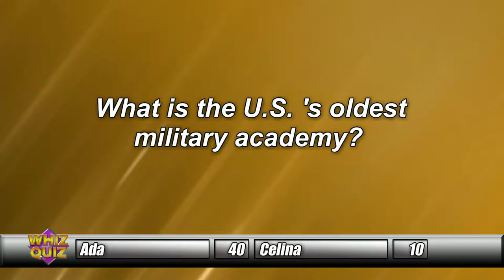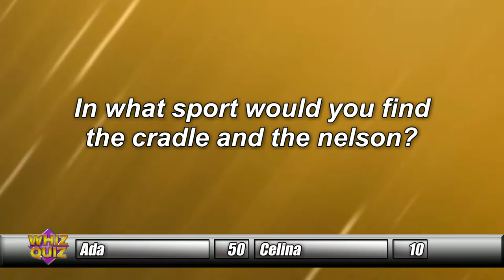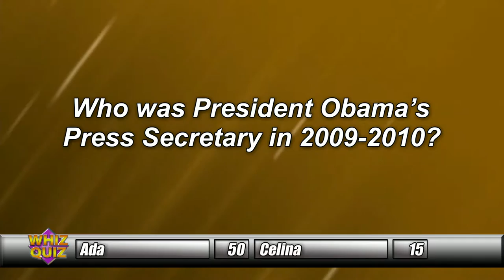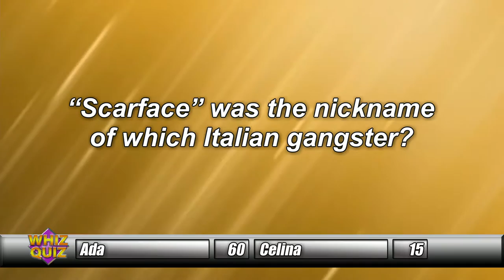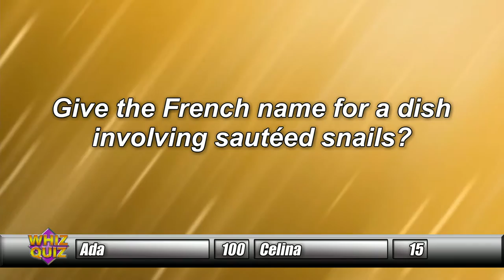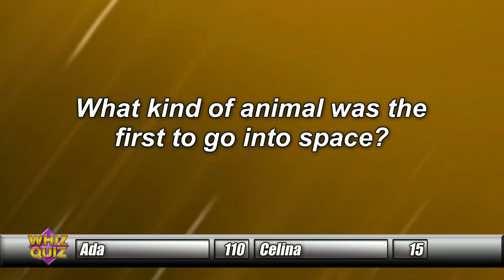Ada vs. Celina, Allen East vs Versailles, Seg 2/4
Ada vs. Celina
Allen East vs. Versailles
Segment 2/4